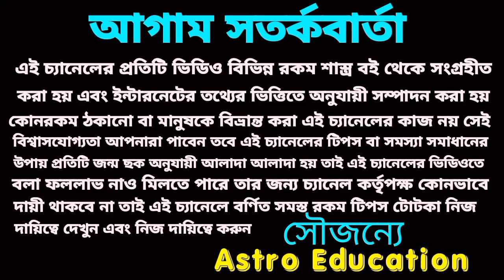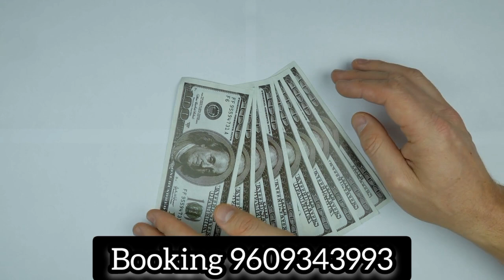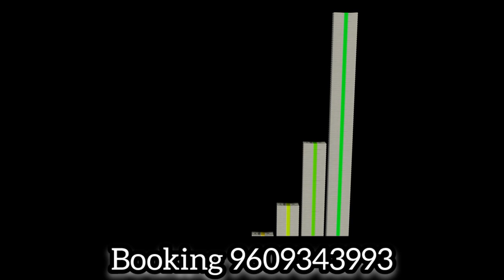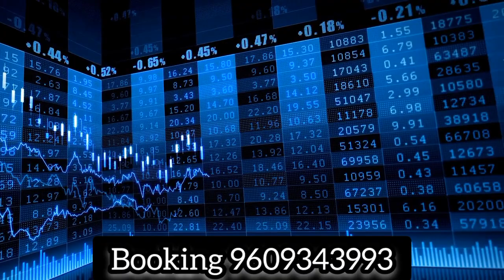16/9/23 এই 5টি রাশির টাকার খেলা!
আগামীকাল শনিবার এই পাঁচটি রাশির টাকার খেলা হবে